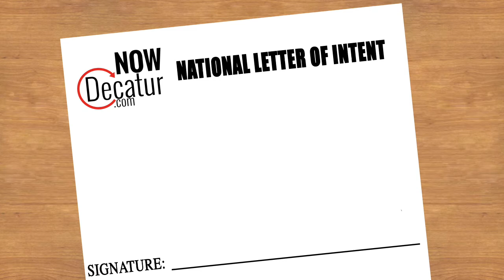Mt. Zion's Riley Signs with Lindenwood University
Mt. Zion senior bowling standout Nicholas Riley is heading to Lindenwood University in Belleville to bowl.